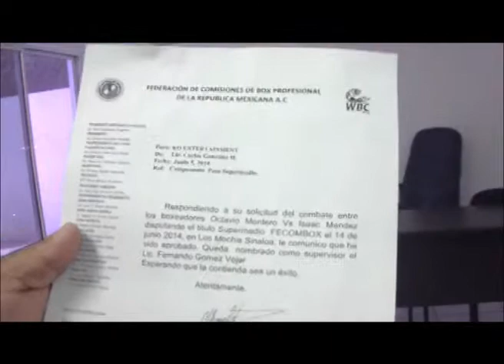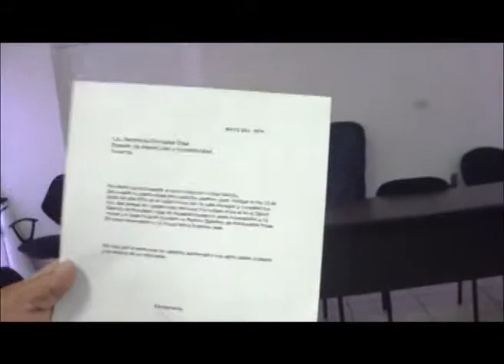PANCHO VALENZUELA CONFIRMA FUNCION DE BOX